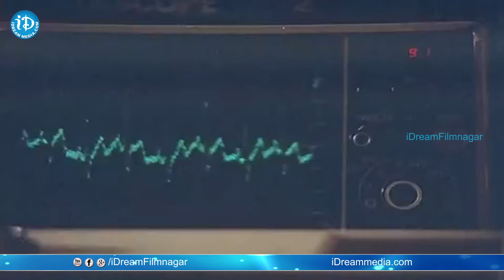Sagara Sangamam Movie - Vedam Anuvanuvuna Video Song || Kamal Haasan || Jaya Prada || Ilaiyaraaja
Watch Vedam Anuvanuvuna video song from Sagara Sangamam movie. Starring Kamal Haasan, Jaya Prada, Sarath Babu, SP Sailaja and Sakshi Ranga Rao among others. Directed by K Viswanath and produced by Edida Nageshwara Rao. Music composed by Ilaiyaraaja.